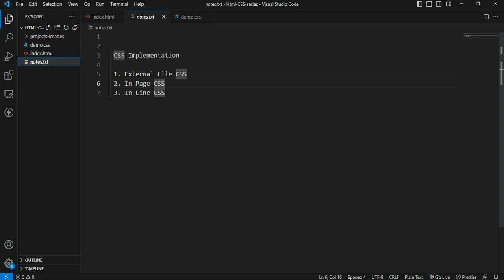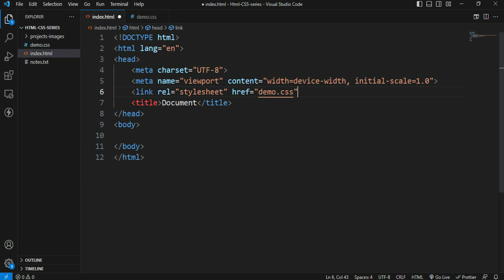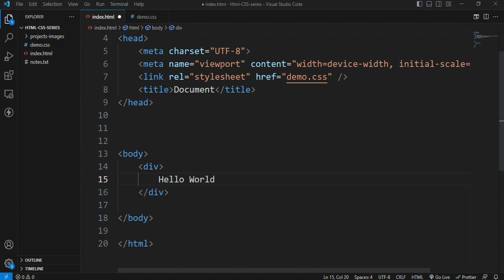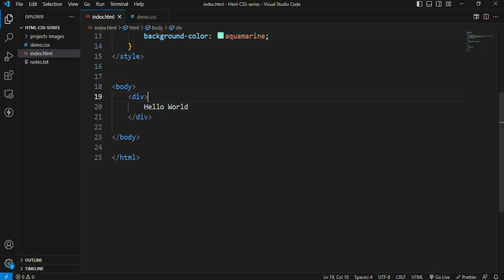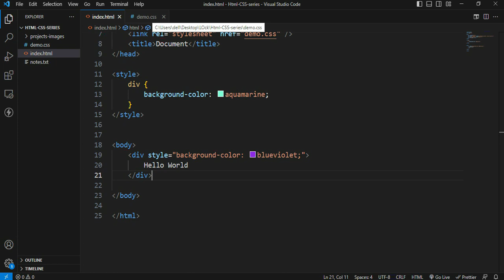1. CSS Implementation || CSS Tutorials for Beginners in Telugu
CSS Implementation
In-line CSS
In-Page CSS
External file CSS